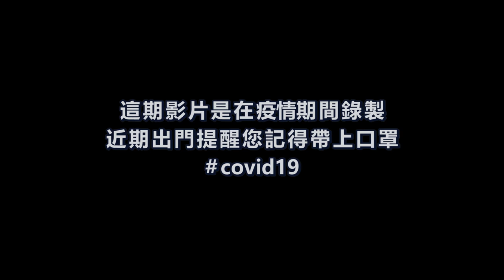EP.02 百麗少年成軍啦! 說走就走買滑板 (N&Z Skateshop 2020)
經過上次看了給力哥的親身示範, 我們決定成立"百麗少年" 策劃有組織的滑板愛好活動, 首先當然是要去選購適合我們的滑板咯~